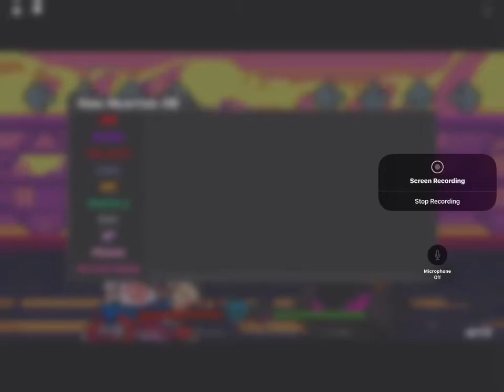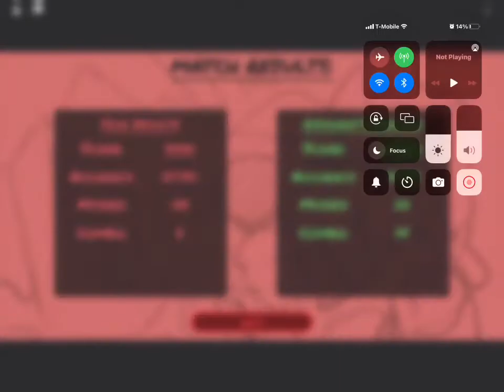Many Videos in one